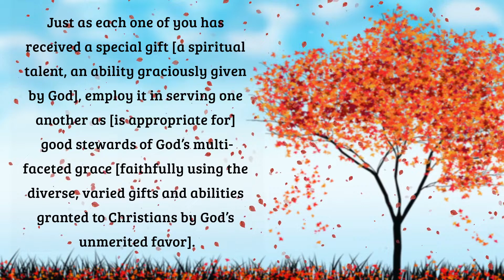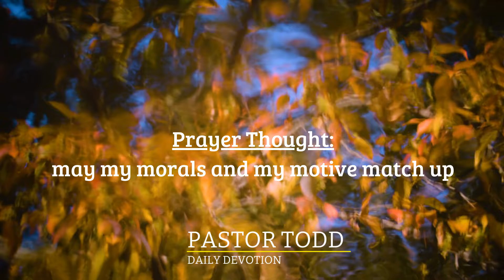November 26, 2021 | Pastor Todd's Daily Devotion